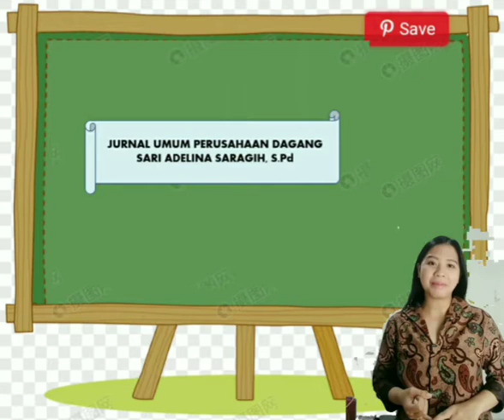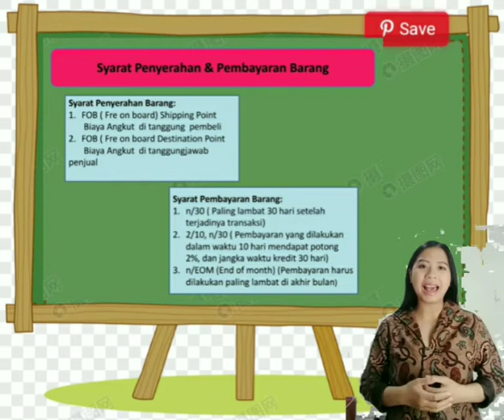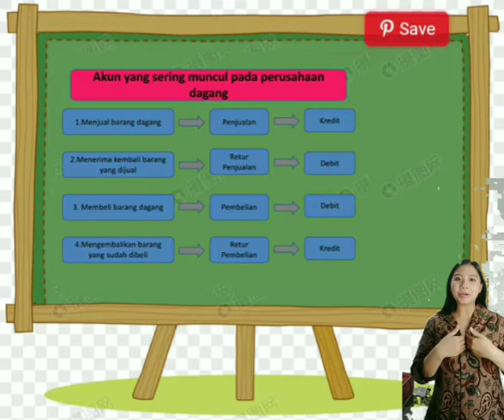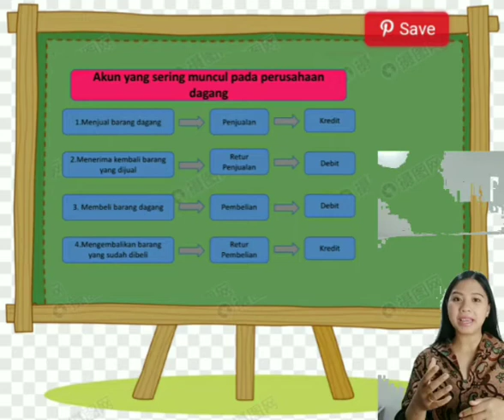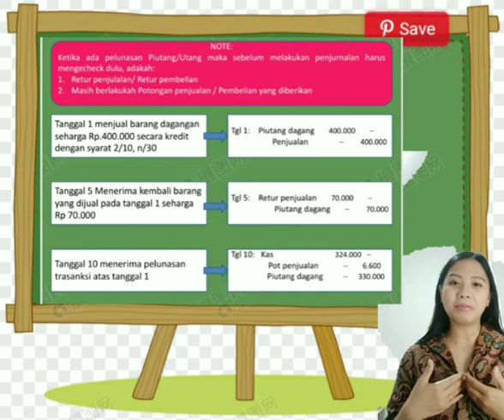Ekonomi, Jurnal Umum Peusahaan Dagang, Kelas XII IIS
Pengajar: Sari Adelina Saragih,S.Pd